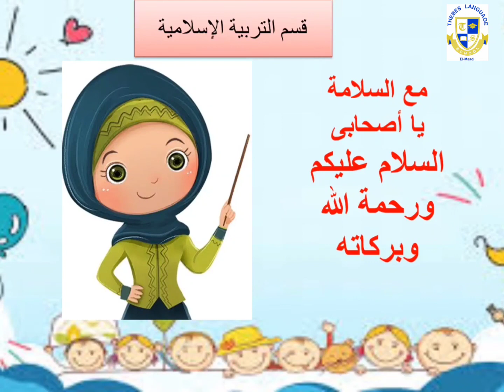سورة الناس kg1